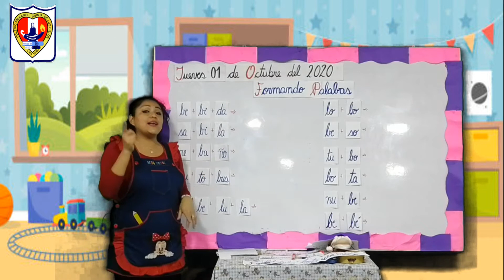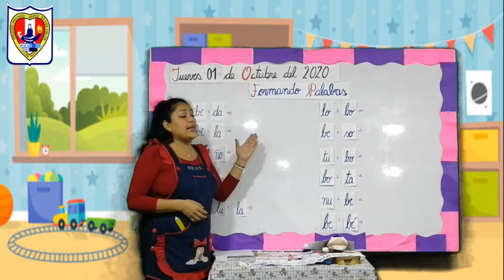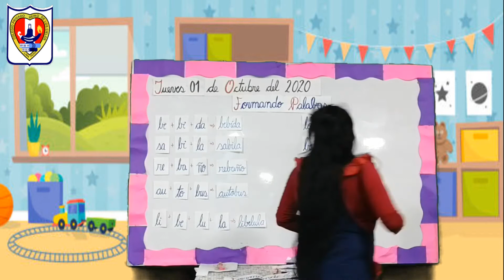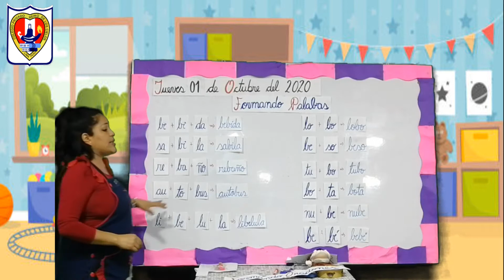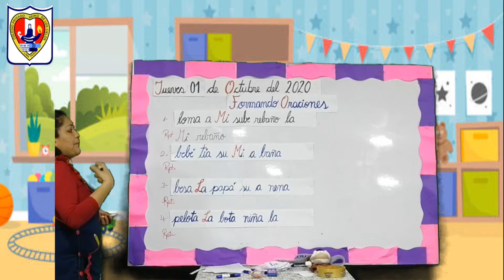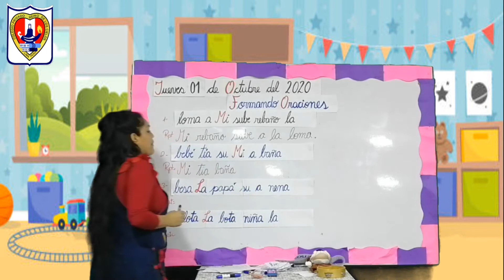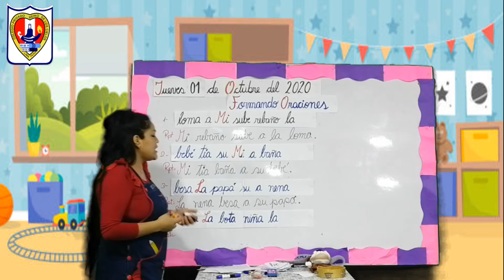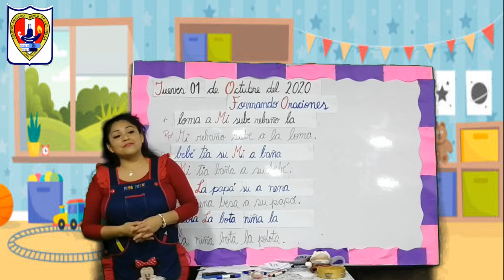FORMANDO PALABRAS Y ORACIONES -Inicial 05 años